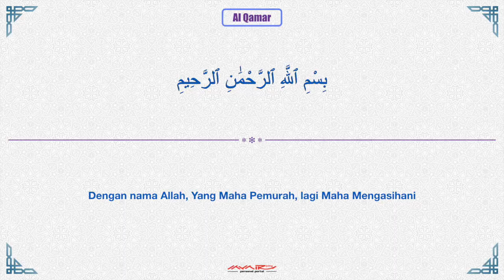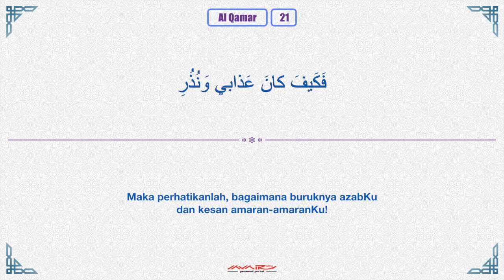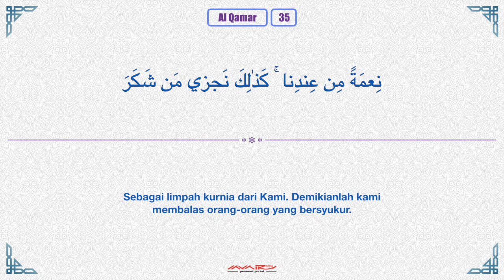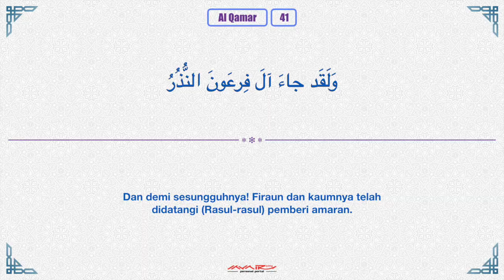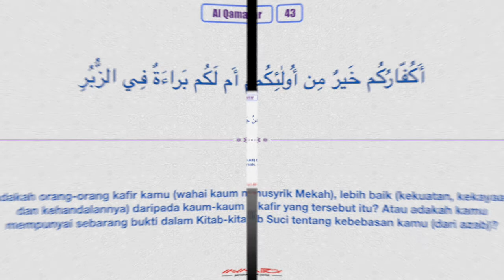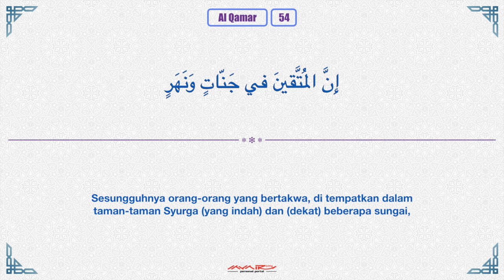Al Quran - Surah Al Qamar - Terjemahan Bahasa Melayu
Semoga kita semua mendapat pahala mendengar dan pahala membaca bersama terjemahan Al Quran ini. Anda boleh share bersama rakan-rakan serta saudara tersayang. Semoga kita semua mendapat manfaat yang besar. InsyaAllah.

Semua bacaan surah Al Quran ini TIDAK akan ada sebarang IKLAN. Jadi anda boleh menghayatinya tanpa sebarang gangguan. Minta maaf sebab saya perlu tutup ruang komen untuk mengelakkan sebarang tulisan yang mungkin tidak sedap untuk dibaca. Anda boleh klik button like tanda menyokong.

Al Quran kalimah suci Allah.
Dengarkanlah.
Hayatilah.
Fahamilah.

Reciting Credit To : Injaz Digital